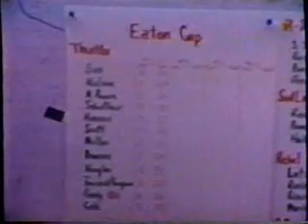Sailing at KLSC - Home Movies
Home movies of early years of sailing at Kiser Lake by members of the Kiser Lake Sailing Club.